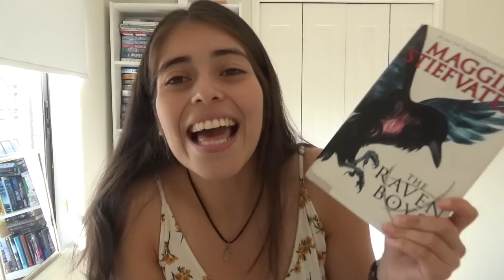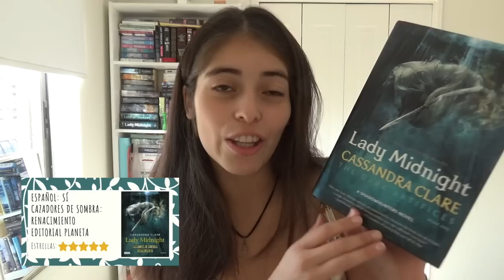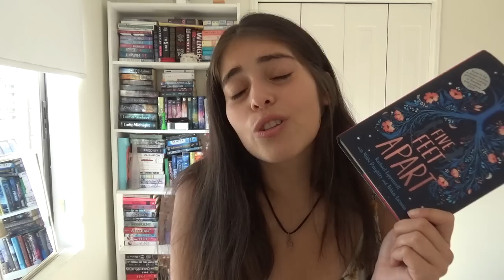RECOMENDANDO: AMORES PROHIBIDOS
Hola mundo ! RECOMIENDEN AMORES HERMOSOS PROHIBIDOS